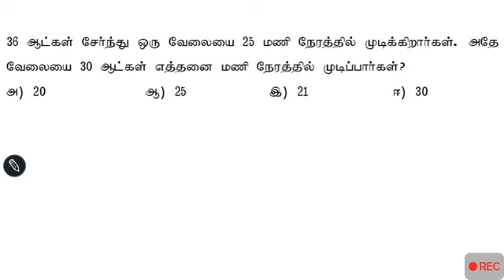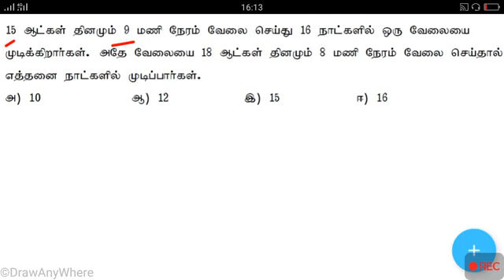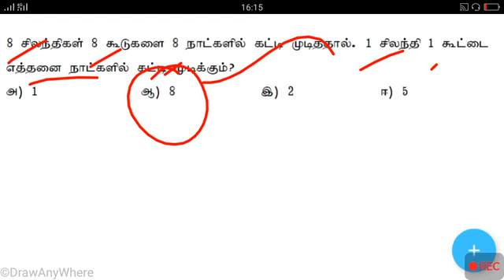Men and work easy shortcut | tnpsc maths | Tneb maths | Tnusrb maths | rrb | bank exam maths